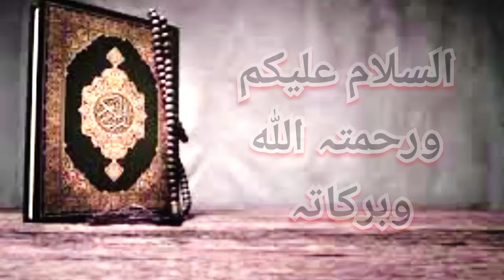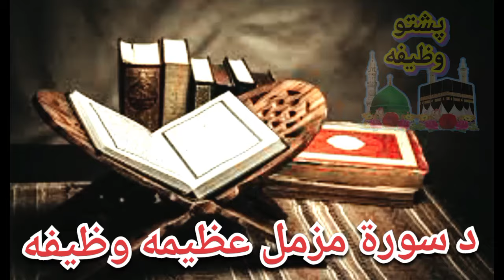د سورۃ مزمل خاص وظیفه | wazifa of surah Muzammil for any reason | wazifa for hajat | pashto wazifa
wazifa of surah Muzammil
Har maqsad aw Hajat da para wazifa
one day wazifa
Da Surah Muzammil wazifa
Da Surah Muzammil wazifa for Hajat
Pashto wazifa
Pashto bayan
Pashto video
Pashto wazifa for Mushkil
Pashto wazifa for love
Pashto wazifa for success
Pashto wazifa for wealth

پشتو وظیفه
پشتو بیان
پشتو ویڈیو
د سورۃ مزمل وظیفه
د ھر حاجت دپارہ طاقتور وظیفه
د ھر مقصد او حاجت دپارہ وظیفه
د ھر مشکل دپارہ وظیفه
د سوره مزمل وظیفه
د سورۃ مزمل طاقتور وظیفه